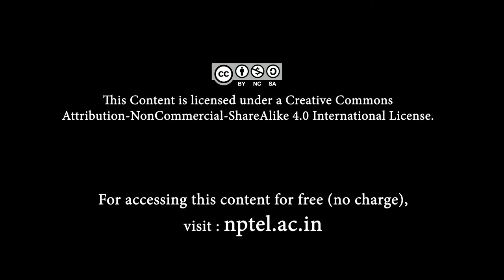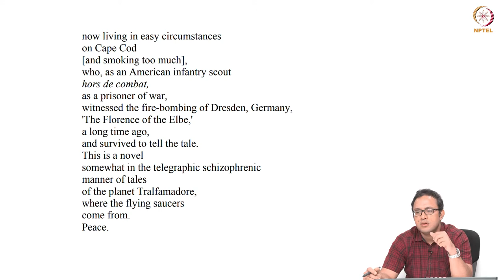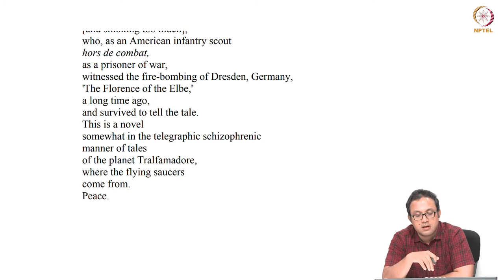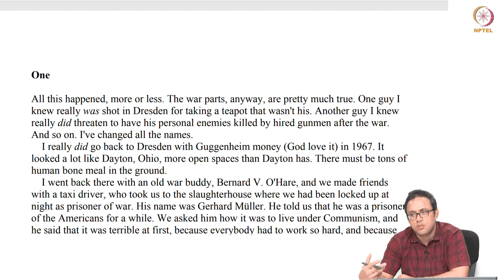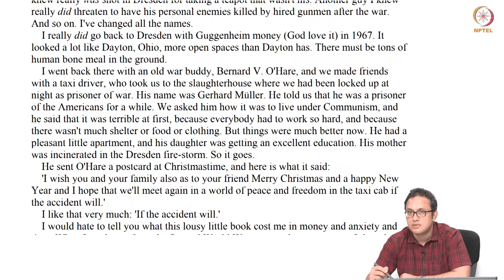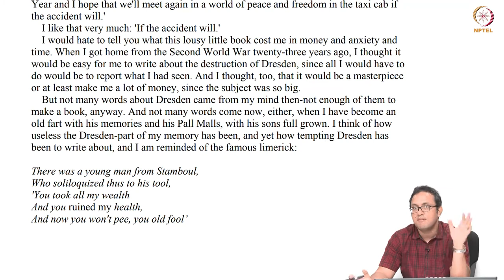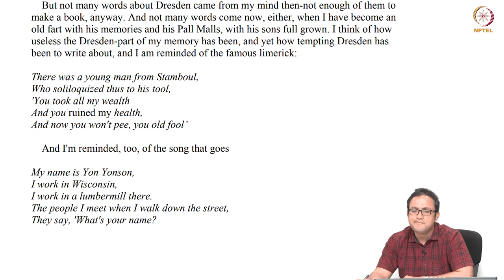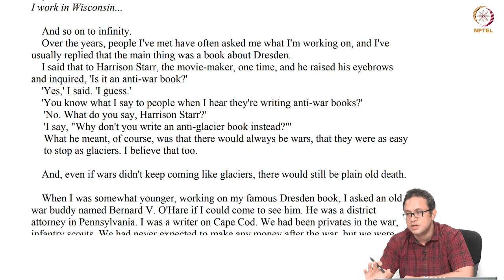mod10lec50 - Vonnegut's Slaughterhouse-five - Part 1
1. There is deliberate defiance of linearity in the novel.
2. Without mentioning the Vietnam war, the novel critiques it.
3. The novel has Biblical references in some sections, especially considering its ironising of military masculinity--the duty-dance with death.
4. Trauma is very much a part of daily life during war times.
5. The novel's narrative is self-conscious, aware of the futility of story-telling and narration--symbolised by the phrase ""so it goes